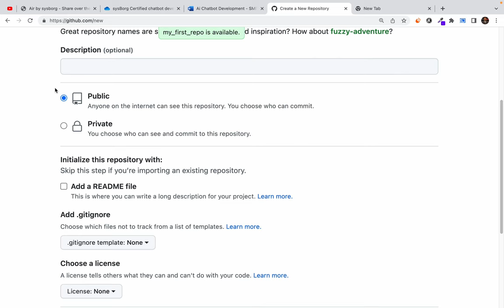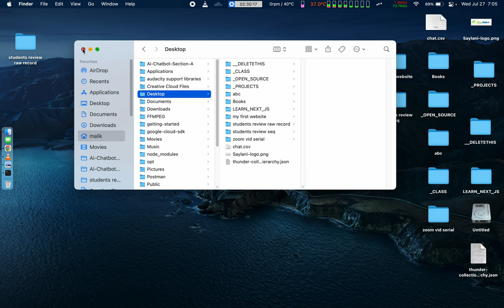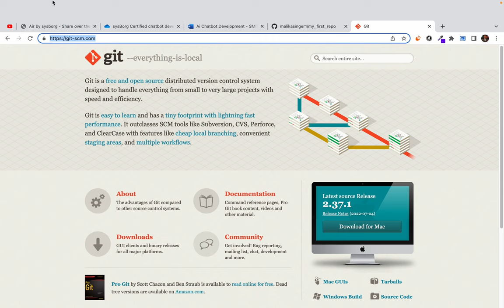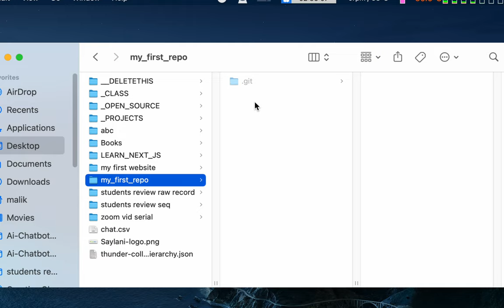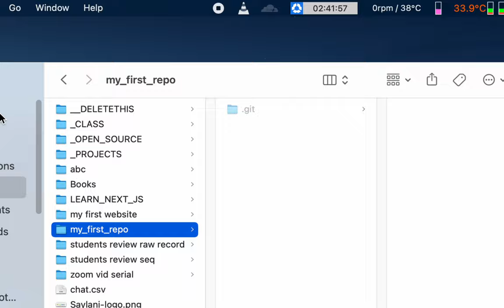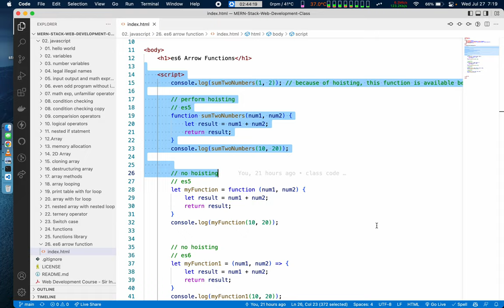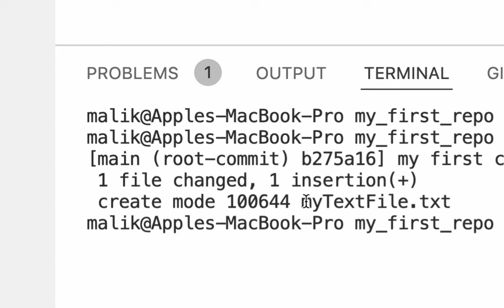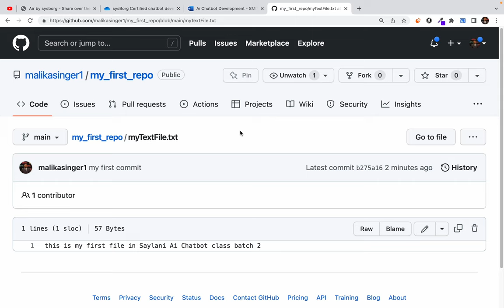1. Git and Github basic operations - Glimpse of Saylani Ai Chatbot Batch 2